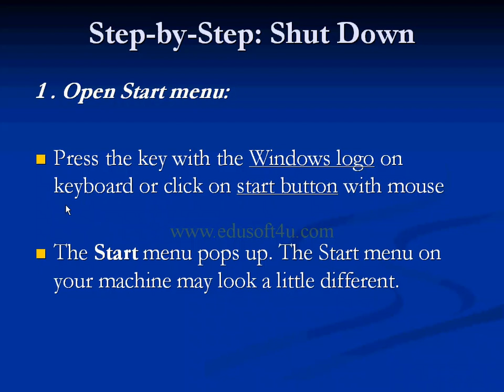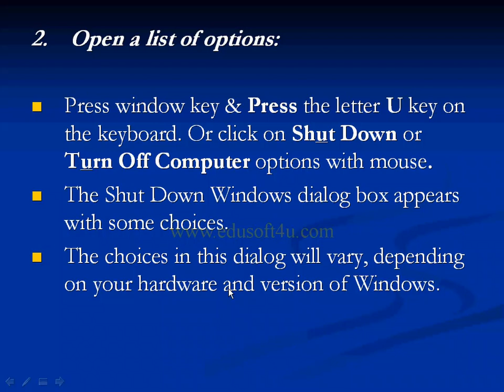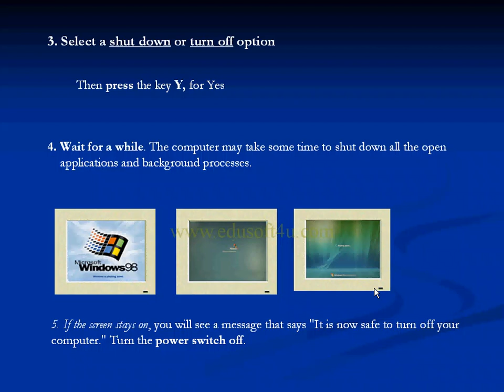Shutdown Windows in telugu-Lesson-10